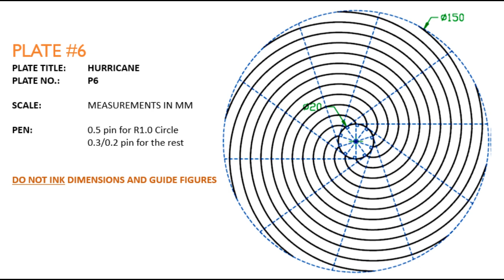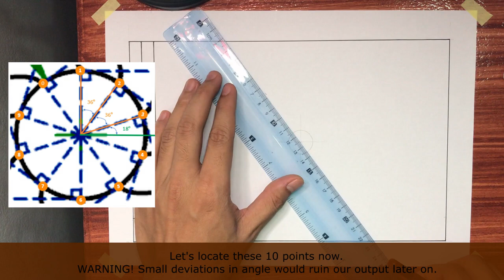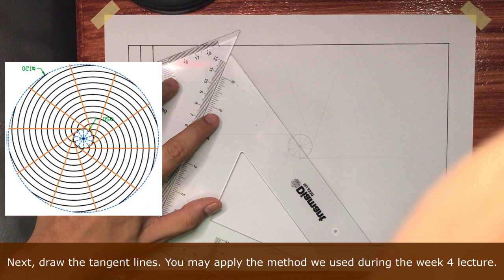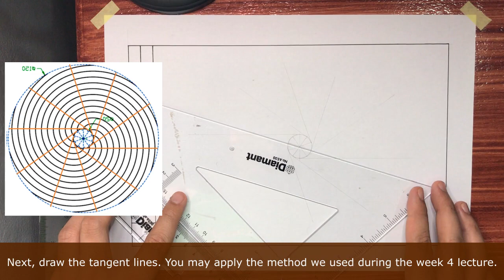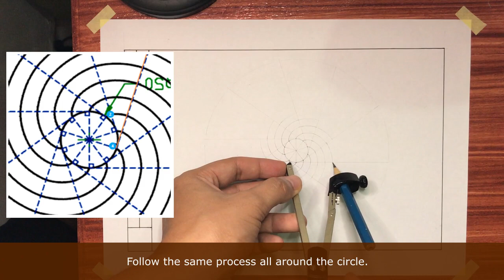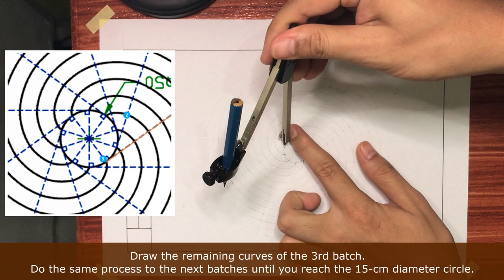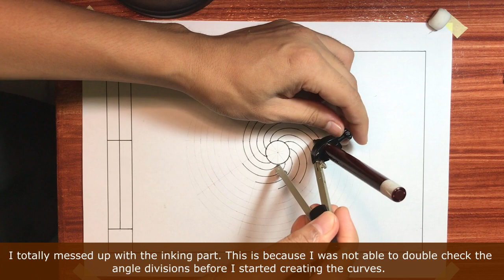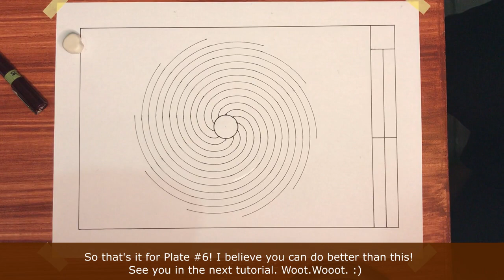TechDraw - Hurricane Plate - Plate #6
This is a video guide for Plate 6: Hurricane Plate